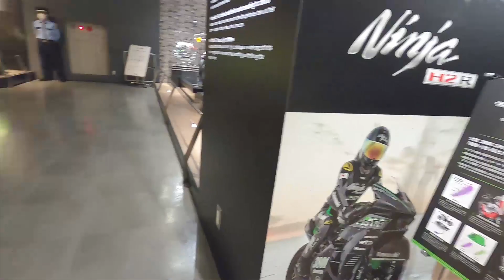TESI H2 を見に行って来た！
と言う訳で、TESI H2 を見に、クソ暑い中をチャリで行って来ました！(^^;;;

実車は、想像していたよりも遥かにコンパクトで結構イイ感じなんですが、動画の中で述べているように、操舵系が細いリンクの複雑な組み合わせなのが気になりますねぇ…

　因みに撮影は、先日買ったばかりの GOPRO HERO8 BLACK で行ったのですが、凄く綺麗に撮れていて驚きました！(1080P リニア 手ブレ補正あり）

　これなら、普段はドラレコ代わりにバイクにセットしておいて、観光地では外して撮影ってのもアリかと。